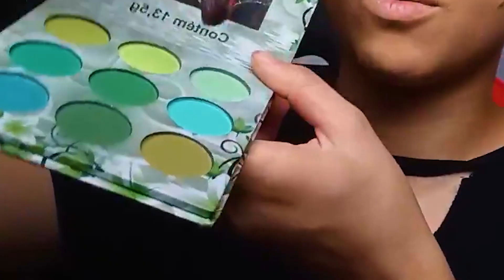MAKE VERDE E ROSA TODA GAROUTAN KAWAII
Fazendo com vocês essa make verde e rosa bem fofinha ♡

★ Lives na Roxinha segunda, quarta e sexta, às 18h ★

Lojinha com posters, polaroids e adesivos dos meus cosplays, além de lentes de contado e mais:

Se quiser doar uma quantia pra me ajudar nos cosplays e no conteúdo do canal, meu pix é: